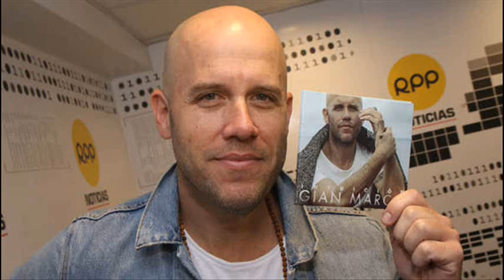Gian Marco - Cuando quiero amarte